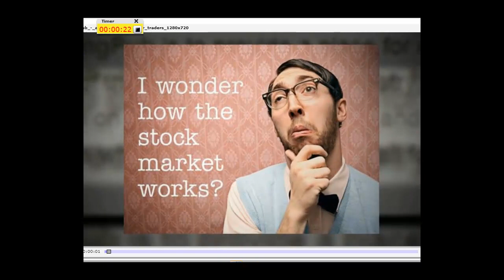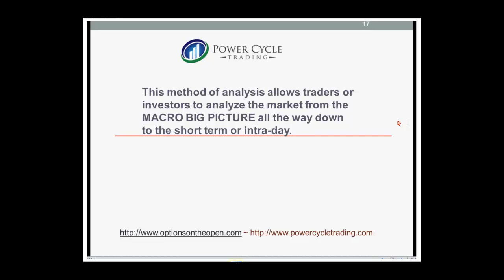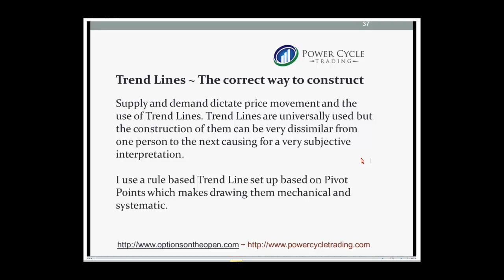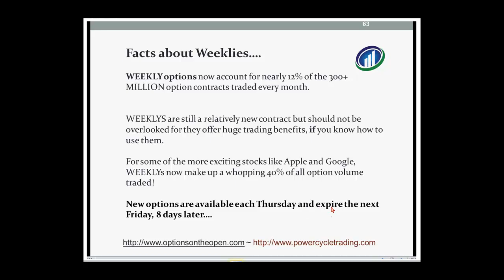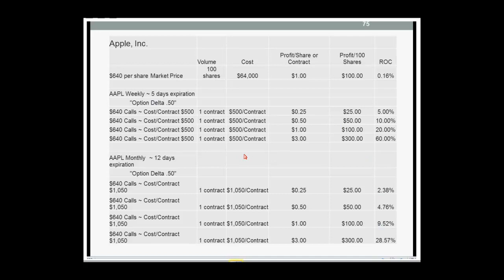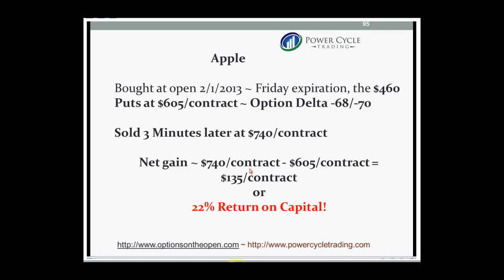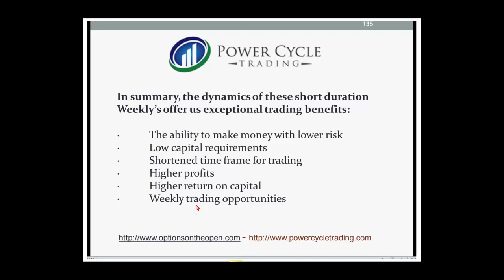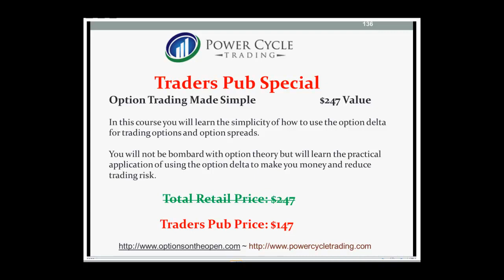Larry Gaines on Price Cycles and Breakouts with Weekly Options